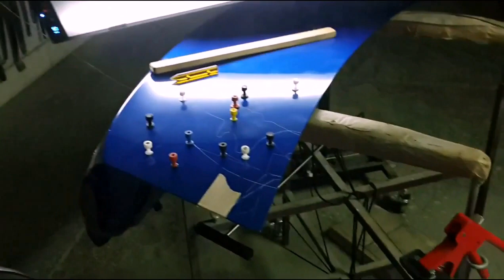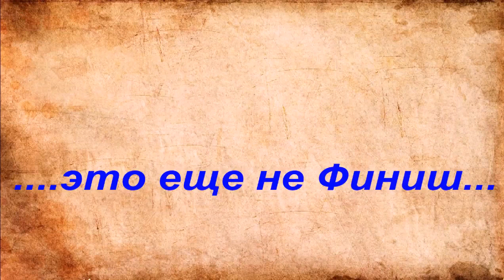Сevrolet Cruze hail damage repair - Сevrolet Cruze ремонт вмятин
Сevrolet Cruze   2 часть   капот  уже  сделан  теперь на очереди  ремонт  багажника